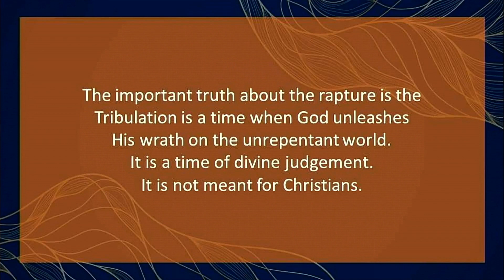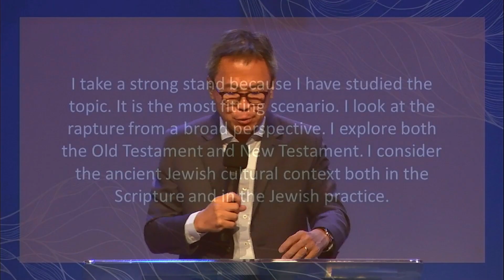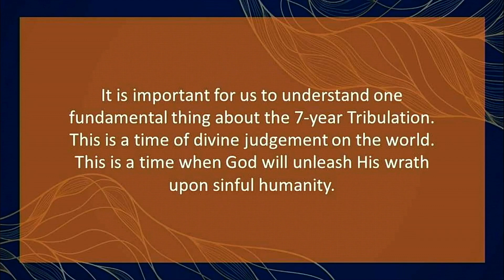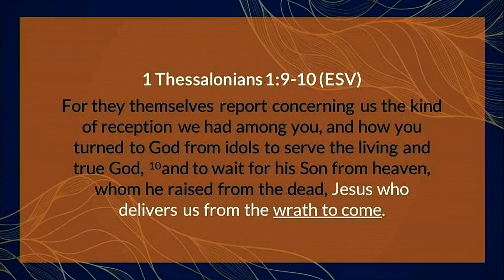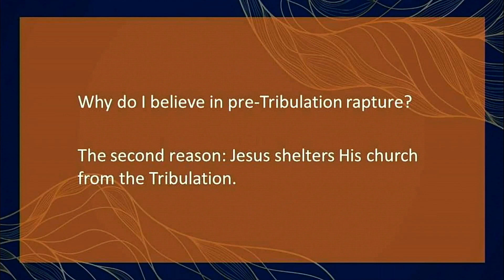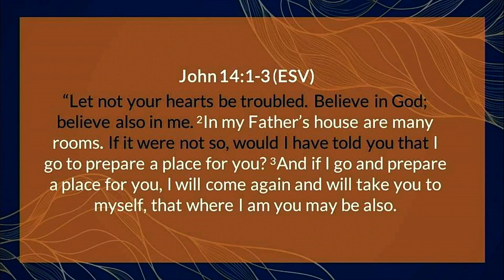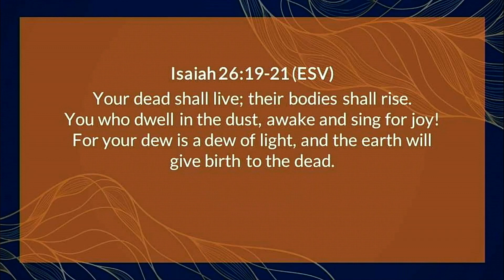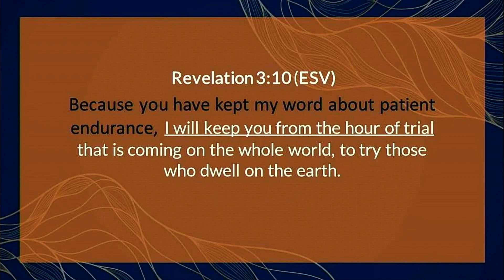Why I Believe In Pre-tribulation Rapture - Part 1 by Ps Leslie Chua | 30 January 2022